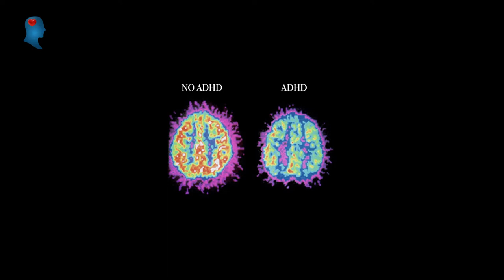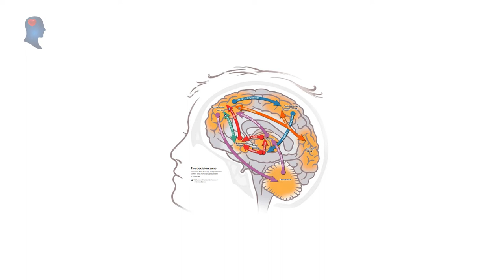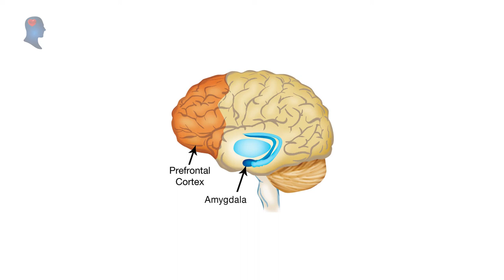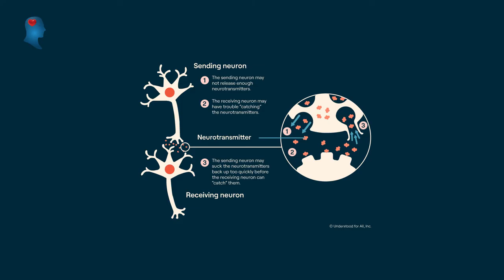ADHD:How is it Diagnosed among adults and Treated ADHD Adult ADHD Mental Health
ADHD is a neurological condition people are born with it. ADHD often runs in families. It seems likely that 5% of the population has ADHD, which means in the UK there are some 3,5 million people living with it, most of them not realising they have it. website for de Waal Psychiatry